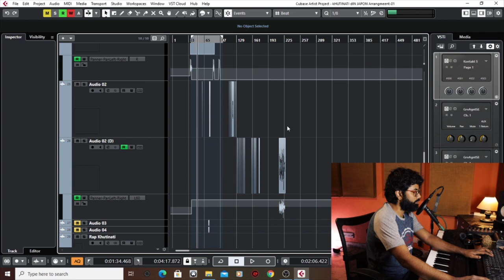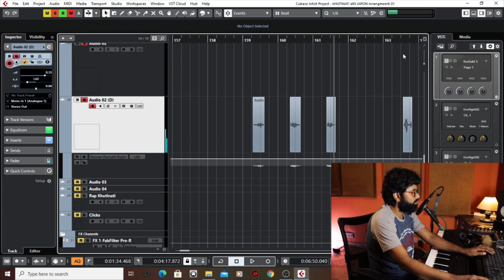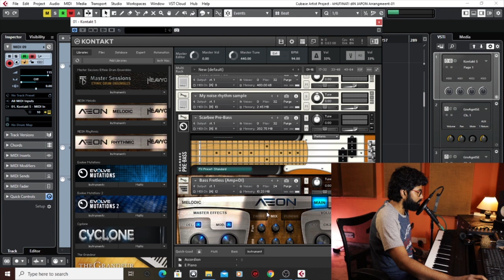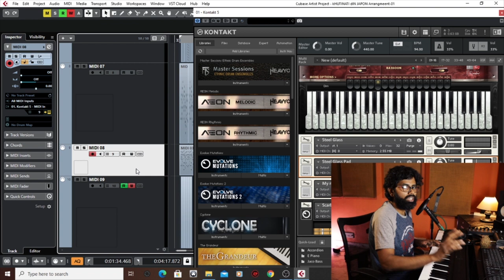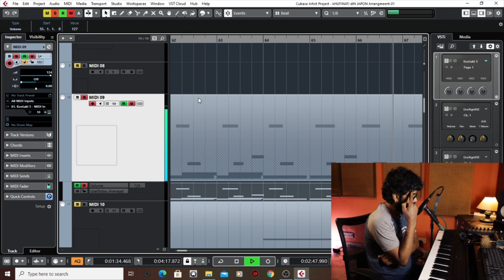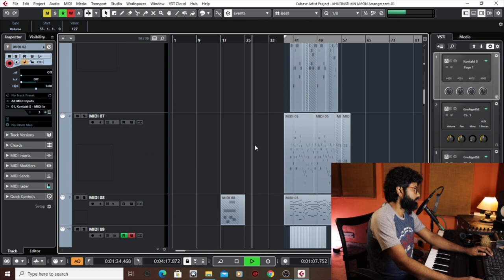Making of KHUTINATI | Audio Sampling